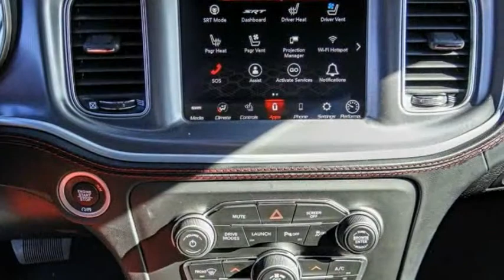2021 Dodge CHARGER VAN NUYS LOS ANGELES SAN FERNANDO VALENCIA CANOGA PARK CH210483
2021 Dodge CHARGER R/T SCAT PACK

RUSSELL WESTBROOK CHRYSLER DODGE JEEP RAM PROUDLY SERVICING VAN NUYS, LOS ANGELES, SAN FERNANDO, VALENCIA, CANOGA PARK, & SURROUNDING SOUTHERN CALIFORNIA LOCATIONS. THIS BLACK 2021 Dodge CHARGER IS EQUIPPED WITH A SRT HEMI 6.4L V8 MDS, AUTOMATIC TRANSMISSION, AND RECEIVES AN ESTIMATED . CONTACT RUSSELL WESTBROOK CHRYSLER DODGE JEEP RAM OF VAN NUYS TO SCHEDULE A TEST DRIVE AND TAKE THIS 2021 Dodge CHARGER HOME TODAY, OR VISIT OUR SHOWROOM CONVENIENTLY LOCATED AT 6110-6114 VAN NUYS BLVD VAN NUYS, CA 91401. STOCK #: CH210483 | 2021 Dodge CHARGER R/T SCAT PACK HEATED STEERING WHEEL SECURITY SYSTEM 2021 Dodge CHARGER R/T SCAT PACK Ruby Red/Blk Scat Pack Lo. RWD Russell Westbrook Chrysler Dodge Jeep Ram of Van Nuys is driven and focused to ensure the highest customer satisfaction. A team above all, but above all a team. STOCK #: CH210483 | VIN: 2C3CDXGJ3MH511619 | 2021 Dodge CHARGER R/T SCAT PACK HEATED STEERING WHEEL SECURITY SYSTEM Russell Westbrook CDJR of Van Nuys